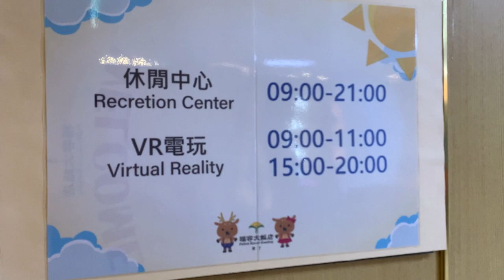屏東.墾丁【福容大飯店】-休閒中心&VR電玩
墾丁福容大飯店，矗立墾丁國家公園境內，車行過墾丁大街後約3分鐘車程，即可抵達，鄰近香蕉灣、貝殼沙島，船帆石及著名的鵝鑾鼻燈塔，擁有得天獨厚的天然景緻，是墾丁地區景色最美的渡假飯店。 除了各式溫馨舒適客房，館內還提供適合全家闔府互動培養親子關系，享天倫樂多功能設施，戶外泳池，室內SPA水療、兒童戲水區、兒童遊戲室、星光大道KTV、健身房等，讓旅客能真正在休閒中紓放身心！墾丁福容飯店充滿南島邊境海洋風情，濃濃海風輕輕吹拂，望夜入秋候鳥遨翔天際，零距離感受魅力迷人的墾丁。

墾丁福容大飯店，客房空間寬敞，裝潢富現代感，均設有空調、辦公桌、沏茶／咖啡設施和有線電視。此外，所有客房均提供免費 WiFi。

墾丁福容大飯店，提供設備完善的健身房和保齡球館。客人可於麗泉 SPA 享受按摩療程，或在按摩浴缸放鬆身心。其他休閒設施包括電玩遊戲區和棋藝室。

墾丁福容大飯店，四季餐廳供應各種中西料理。田園咖啡廳供應自助式早餐。風景優美的 BBQ 餐廳提供露天用餐體驗，還可欣賞海景。